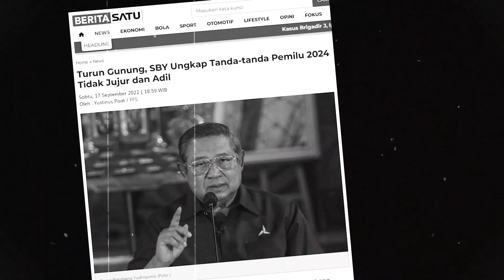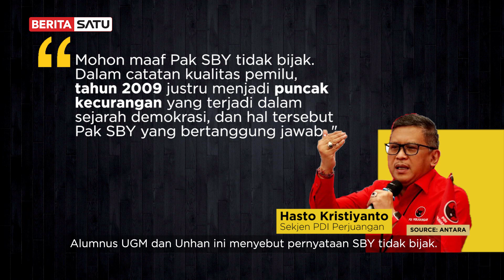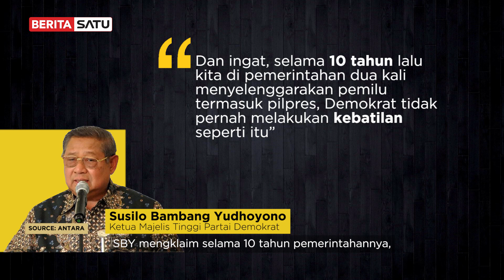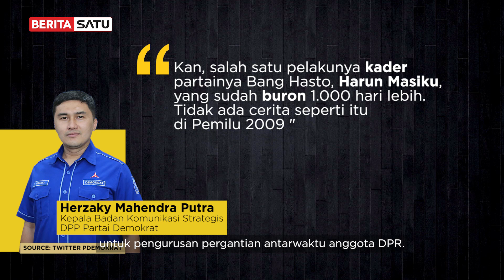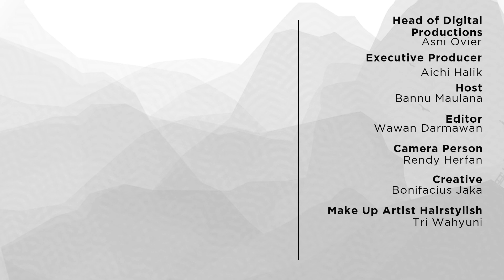Quick Insight: Hati-Hati, SBY Turun Gunung!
Pemilu 2024 masih jauh, tapi panasnya persaingan antar parpol sudah terasa dari sekarang. Belakangan, Presiden ke 6 RI sekaligus Ketua Majelis Tinggi Partai Demokrat Susilo Bambang Yudhoyono atau SBY, mengindikasikan bahwa akan ada kecurangan di Pilpres 2024.

Saksikan selengkapnya di program Quick Insight BeritaSatu, Jumat, 23 September 2022, pukul 17.00 WIB.